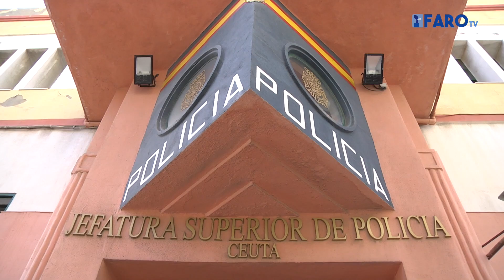Entrevista al Comité Ejecutivo Naciona del CEP